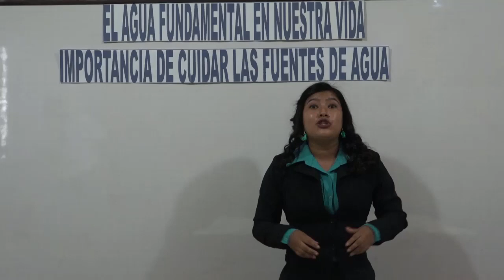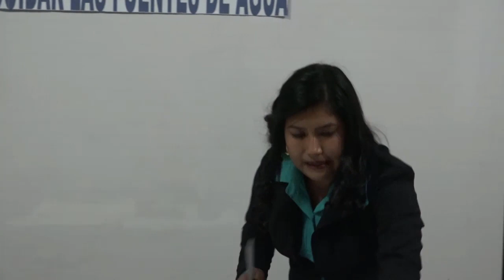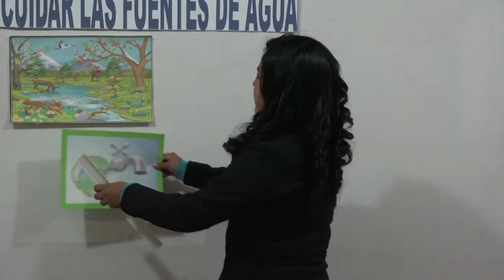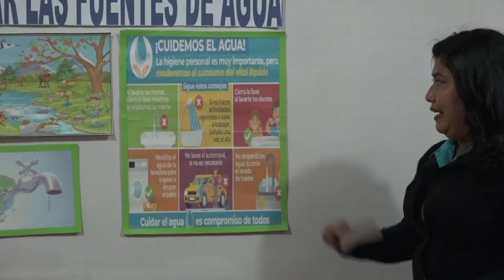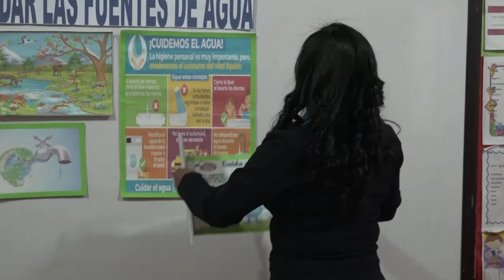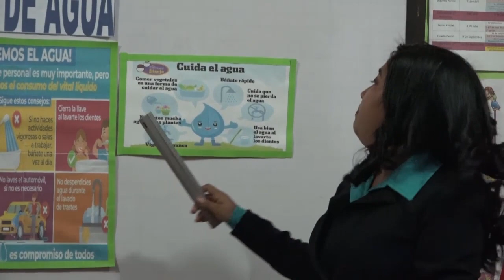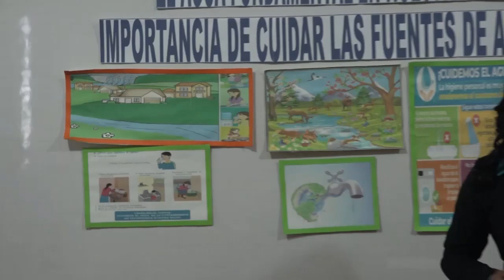Importancia de cuidar las fuentes de agua – Tercer Grado – Ciencias Naturales